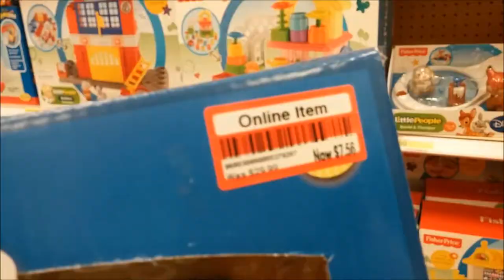I Need Some More Chocolate! (5-9-14) Day 32